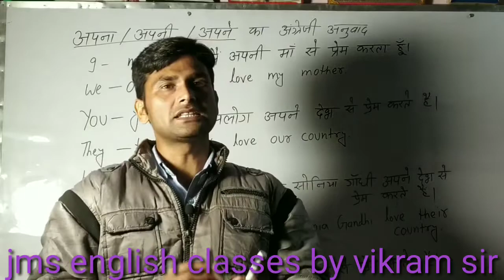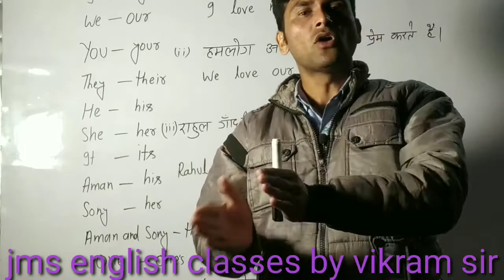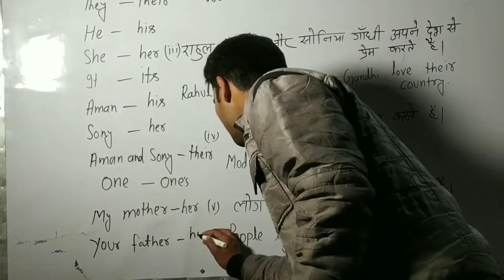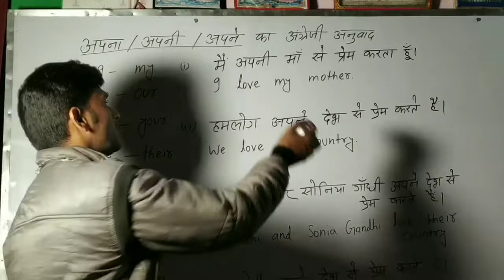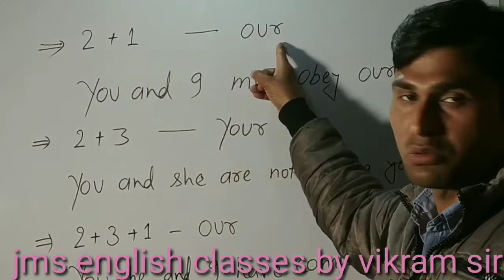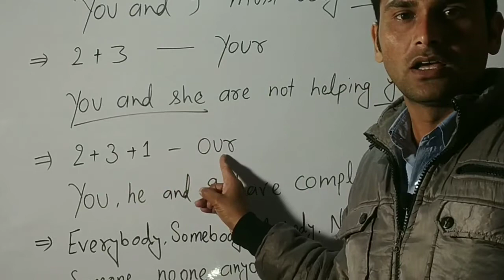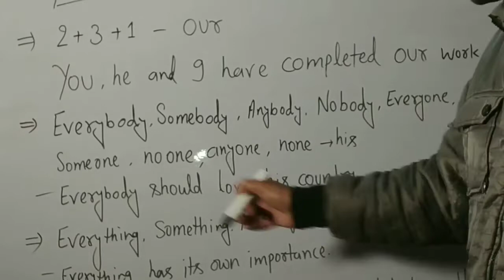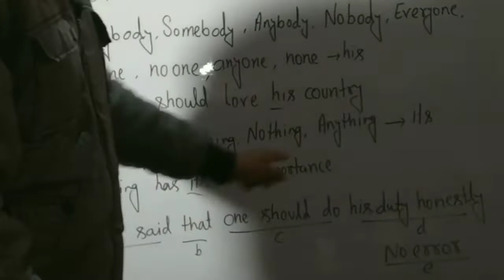अपना, अपनी,अपने का अंग्रेजी अनुवाद#use of my, your,his, their, one's#use of_possessive_adjective